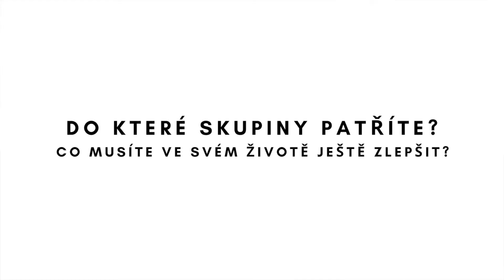Jak nepromarnit svůj život a žít naplno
Mnoho lidí marní svůj život a bohužel si to často uvědomí, až když už je pozdě. Čas je totiž to jediné, co se nedá znovu získat. Jak svůj život nepromarnit a žít ho naplno? Vyhněte se nejčastějším chybám, které lidé dělají.

Pokud se vám video líbilo, sdílejte ho se svými přáteli, a pomozte i jim být šťastnější. Budu moc ráda, když mi také do komentářů napíšete, o čem byste chtěli další videa.

Mějte se krásně, mám vás ráda! :-)